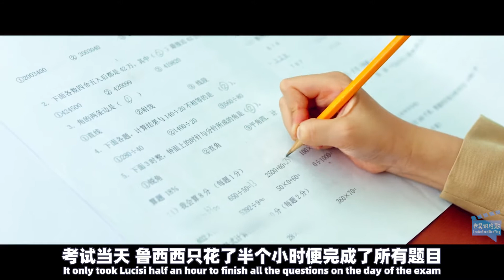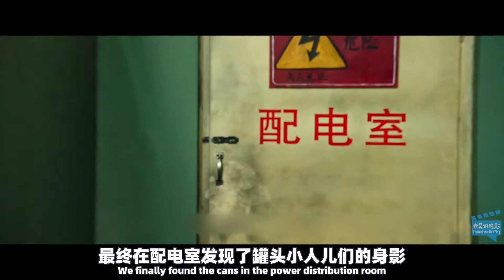学渣得到一个小人，每次带它来考试，都能考到100分！奇幻电影！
这个男孩是个典型的学渣，
每次不是考试不及格，就是遭到老师骂，
可偏偏这样一个不努力的小孩，
却在考试中，拿到一百分，
你没有听错，这个成绩连老师也感到很惊讶，
原来，这个男孩自有他的办法，
每到考试时，
男孩的手袖里，就会钻出一个成绩非常好的小人，
有了小人的帮助，男孩考起试来都非常自信，
那么这些小人从哪里来的呢，
让我们回到故事的一开始，